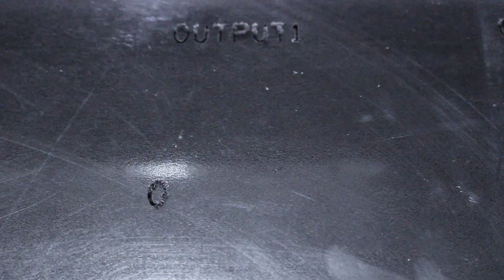CNC Router Processing HDPE,ATC cnc router optional,wood cnc router,hard processing,Quick CNC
5.5kw watercooling spindle,DSP A11controller/NK105 controller,stepper motor,vacuum table,heavy cutting.for wood,HDPE,plastic,soft metal etc.
Quick CNC, not only Quick#
Want more information?
Contact Tracy!
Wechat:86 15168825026